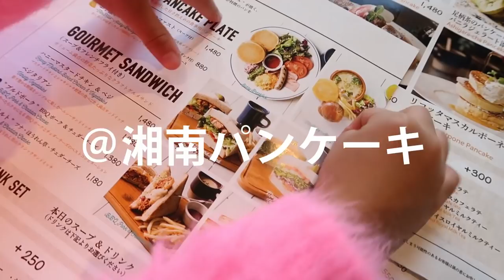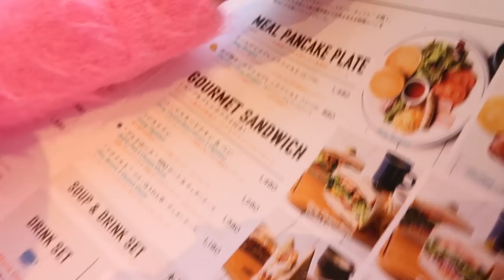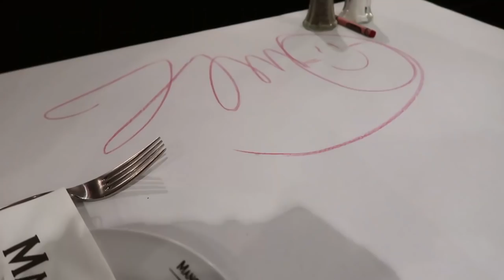しあわせ。A day in my life #5 | LIFE OF MIYU